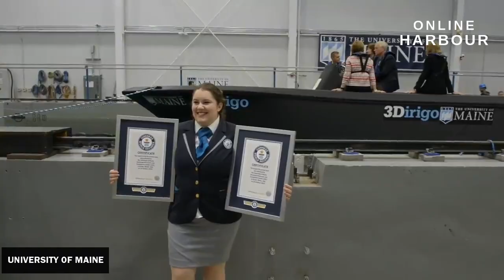The world's largest 3D printed boat built by the largest 3D printer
This the world's largest 3D printed boat built by the largest 3D printer. The boat was manufactured in just 72 hours. The boat is 7.6 metres long and weighs 5,000 pounds.

The Women's Shop
Women’s Swimsuits & Cover Ups
The Men's Shop
Men’s Swim Shop
Amazon Sales and Deals

FOLLOW ONLINE HARBOUR